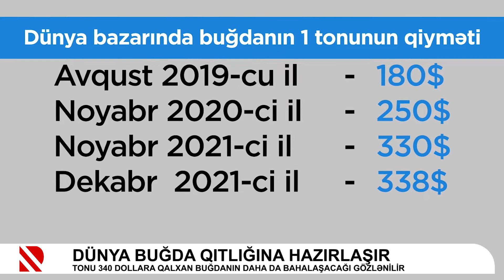Dünya buğda qıtlığına hazırlaşır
Tonu 340 dollara qalxan buğdanın daha da bahalaşacağı gözlənilir